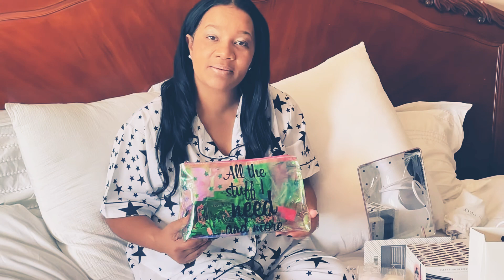All Things Beauty Haul